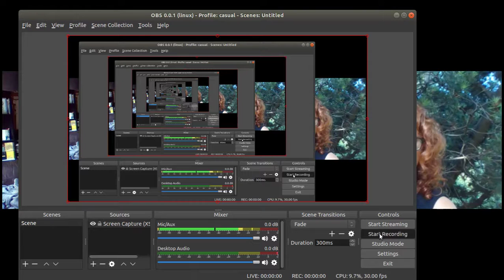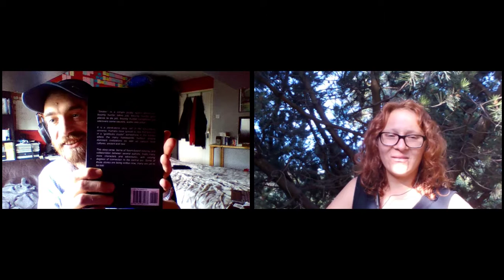Writing Corner Chat #21: Now on paper!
Follow-up to chat#20 where we marvel at the audio readings of some of our stories and sniff the fresh paberback of "Seeker".
"Seeker" in paperback